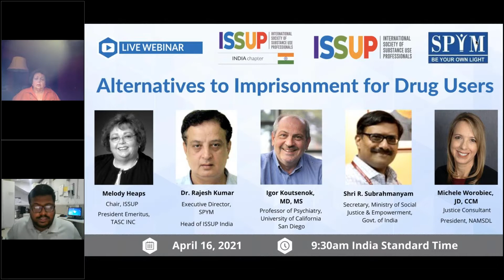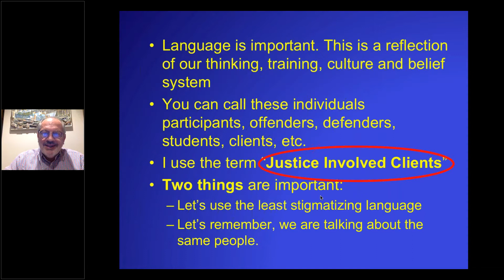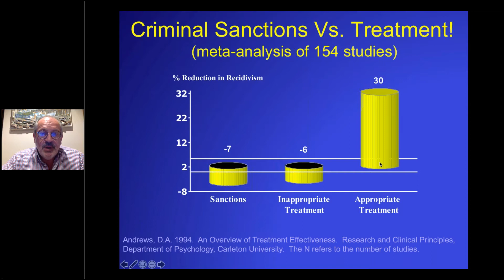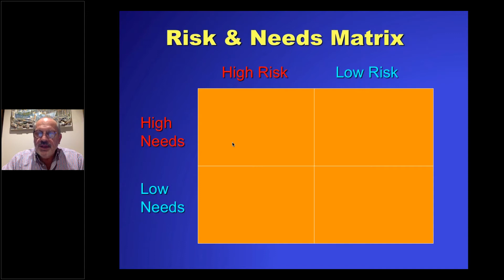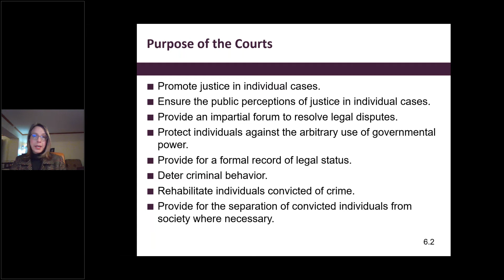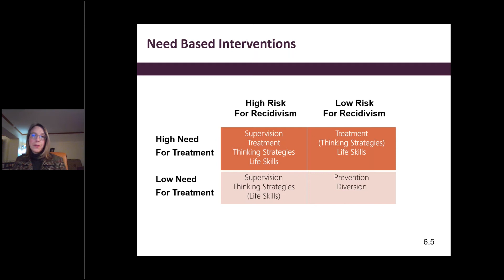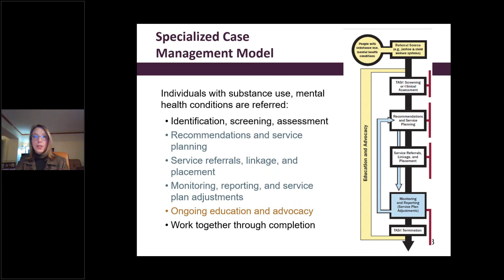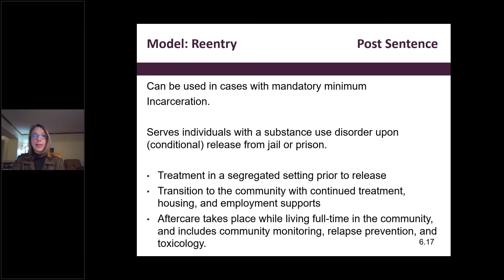ISSUP India: Alternatives to Imprisonment for Drug Users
ISSUP India, in collaboration with ISSUP, is organizing a webinar on alternatives to incarceration for persons with substance use disorders and opportunities for interventions along the justice system. The webinar will bring together a panel of experts who will provide insights into the alternatives at all justice system sectors, the research on the efficacy of treatment for justice involved clients with substance use disorders and a judicial perspective on implementing alternatives to incarceration throughout the justice system.

Welcome & Opening [00:00:00]

Satbhan Singh,
Communications, SPYM India

Presentations:

1. “The Justice System Sectors as Opportunities for Interventions” [00:03:25]

Melody Heaps,
President Emeritus, TASC INC
President, MMH & Associates
Chair, ISSUP

2. “Treatment of Justice Involved Clients with Substance Use Disorders – How to Make it Work?” [00:09:35]

Igor Koutsenok,
University of California San Diego, Department of Psychiatry Director, Center for Criminality & Addiction Research, Training & Application
Director, International Technology Transfer Center - Ukraine
Vice President, International Consortium of Universities for Drug Demand Reduction

3. “The Judicial Perspective of Implementing Alternatives to Incarceration throughout the System” [00:38:13]

Michele Worobiec,
JD, CCM
Justice Consultant
President, NAMSDL National Alliance for Model State Drug Laws